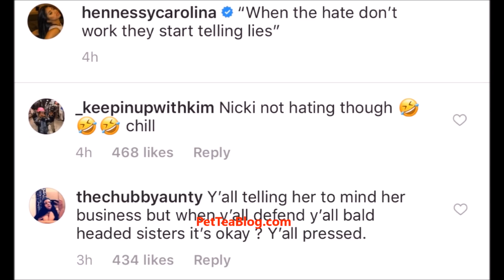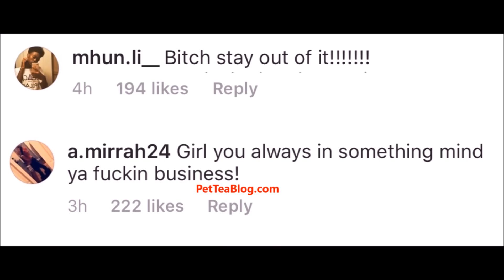Cardi B sister Response to Nicki Minaj says she LYiNG 🧐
Hennessy Carolina made an instagram post addressing Nicki Minaj saying that Cardi B was not being truthful about the Motorsport verse & video and about her not being genuine. 👀